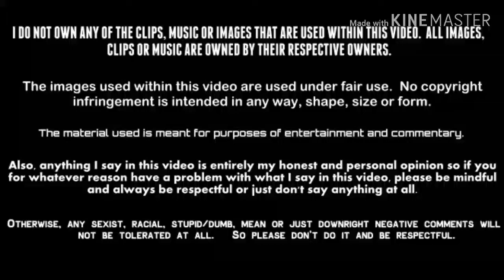ZOMBIELAND DOUBLE TAP is Worth the 10 Year Wait - Movie Review (Zombieland 2)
futurefilmmaker39480 Reviews gives you his review for the ten-year long awaited sequel to the 2009 cult classic film "Zombieland",

After a fight between Columbus and Wichita creates a deep rift in the make-shift family that causes
Little Rock to leave with a strange man, the group must band together to find Little Rock and mend the family ties. Facing new kinds of zombies along the way, the group are forced to adjust their strategies until they find an incredible new zombie hunter known only as Nevada.

Grade:
Studio: Columbia Pictures, Pariah, Sony Pictures Releasing
Starring: Woody Harrelson, Jesse Eisenberg, Abigail Breslin, Emma Stone, Rosario Dawson, Zoey Deutch, Thomas Middleditch, Dan Aykroyd, Bill Murray, Luke Wilson, Avan Jogia
Director: Ruben Fleischer
Producer: Gavin Polone
Writers: Rhett Reese, Paul Wernick, David Callaham
Based on: Characters by Rhett Reese and Paul Wernick
Cinematography: Chung Chung-hoon
Editor: Dirk Westervelt
Rated: R
Release date: October 18, 2019 (United States)
Running time: 1 hr 33 mins